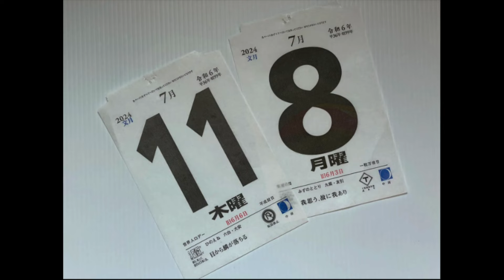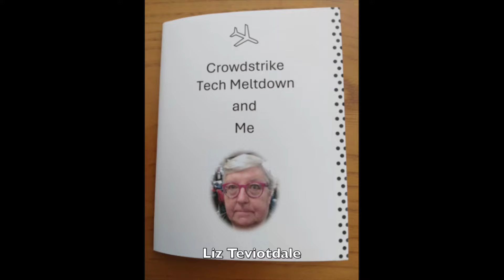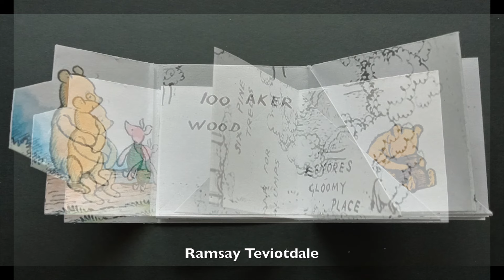July 2024 Video Review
This is a slideshow of the inflatables we created in The Paper Year program in July 2024. The Paper Year is an online subscription program featuring a paper technique every month.